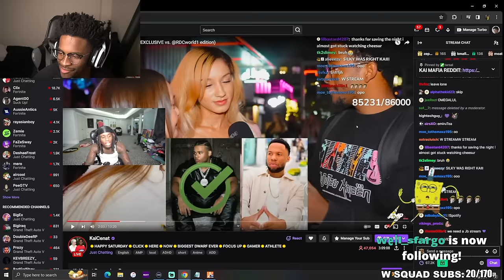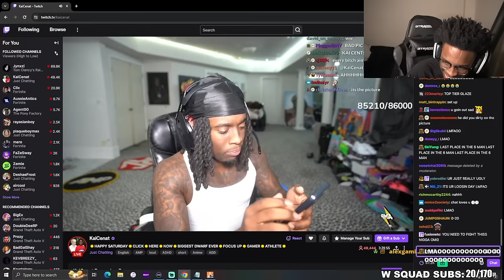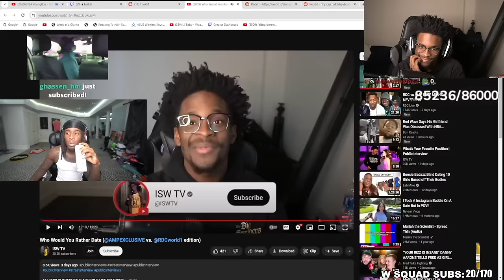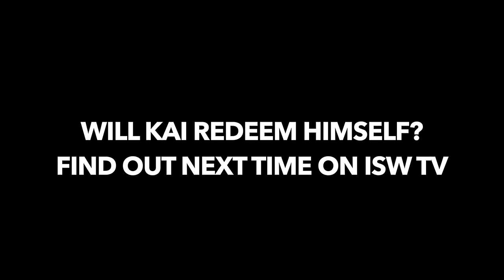Kai Cenat Reacts To Who Would You Rather Date (AMP vs. RDC)